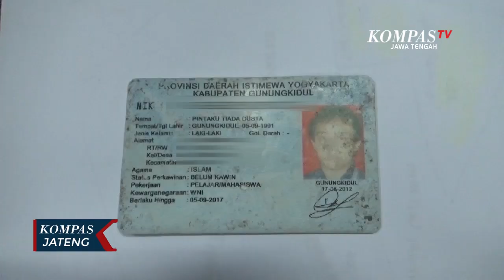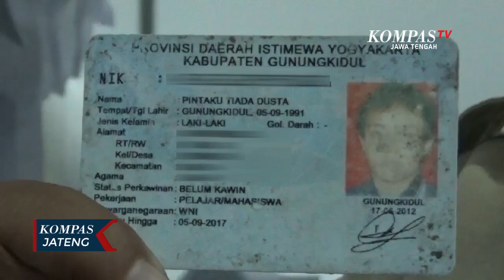Pria Bernama unik Pintaku Tiada Dusta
GUNUNGKIDUL, KOMPAS.TV - Pria berasal dari Kabupaten Gunungkidul, Yogyakarta, memiliki nama unik, Pintaku Tiada Dusta.

Pintaku Tiada Dusta. Ini bukanlah judul puisi, namun Pintaku Tiada Dusta merupakan nama lengkap dari seorang pria warga Desa Bendung, Kecamatan Semin, Gunungkidul, Yogyakarta.

Sejumlah pengalaman menarik pun pernah dilalui pinta dengan nama yang terbilang unik ini. Mulai dari sempat dikira wanita hingga masuk  koran terkait namanya yang unik. Namun seiring berjalannya waktu, Pintaku Tiada Dusta sudah terbiasa dan menanggapinya hanya sebagai candaan.

Meski terdengar tidak biasa, nama Pintaku Tiada Dusta diberikan oleh kedua orang tuanya dengan menyisipkan doa. Tersemat harapan bahwa pria yang akrab disapa Pinta ini akan tumbuh menjadi pria yang jujur dalam kesehariannya.

Sejumlah pengalaman menarik pun pernah dilalui pinta dengan nama yang terbilang unik ini. Mulai dari sempat dikira wanita hingga masuk  koran terkait namanya yang unik. Namun seiring berjalannya waktu, dirinya sudah terbiasa dan menganggap hanya sebagai candaan.

Meski memiliki nama yang cukup unik dan terdengar tidak biasa, pria kelahiran 5 September 1991 ini pun tidak ada niatan untuk mengganti namanya sama sekali. Bahkan dirinya mengaku bangga dengan nama yang diberikan orang tua, karena tersirat makna mendalam dari nama pemberian orang tuanya meski terkadang menjadi bahan bercandaan bagi teman - teman sebayanya.